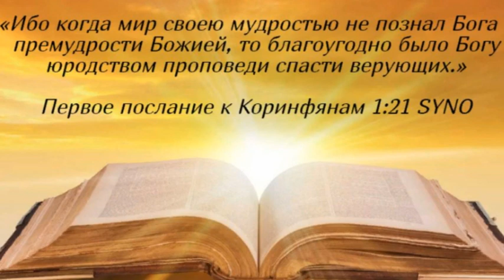Не мудрость мира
«Ибо когда мир своею мудростью не познал Бога в премудрости Божией, то благоугодно было Богу юродством проповеди спасти верующих.»
‭‭Первое послание к Коринфянам‬ ‭1:21‬ ‭SYNO‬‬